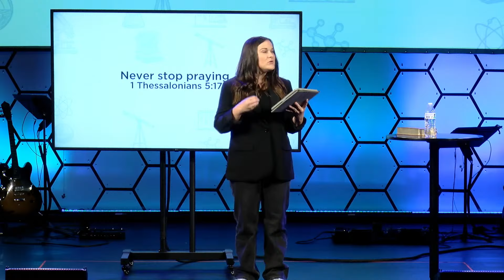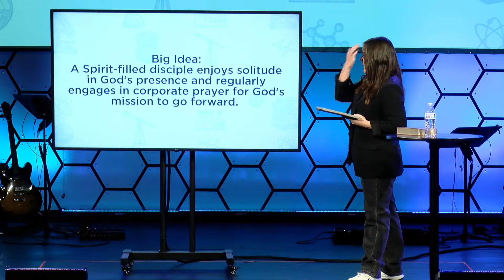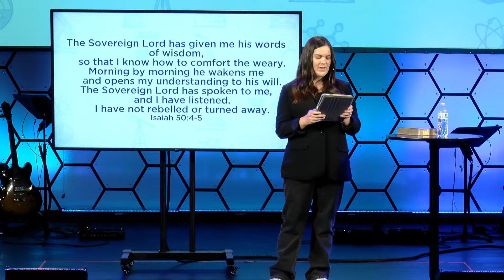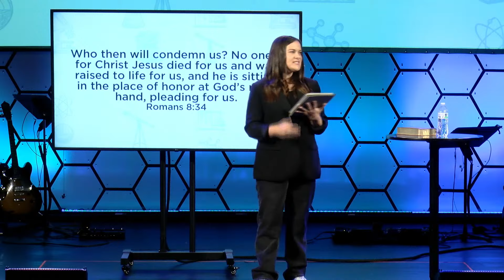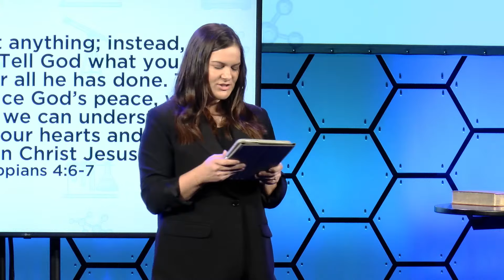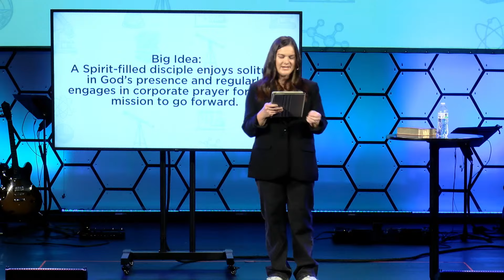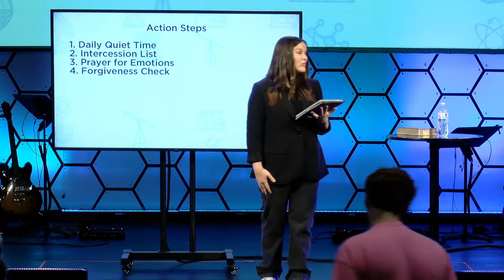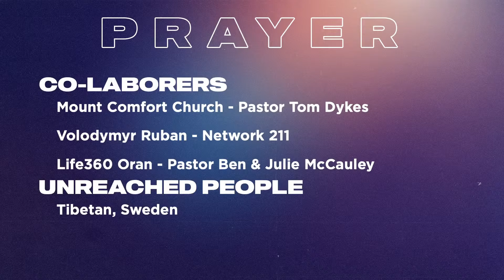Elemental - Week 3